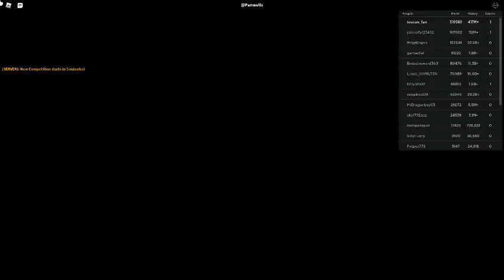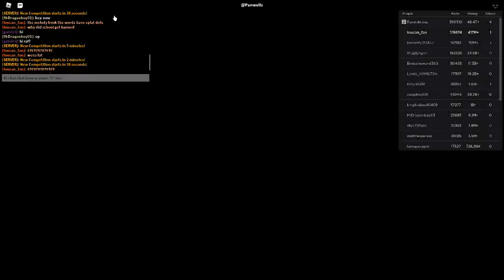Russia Car Crash Compilation 22586